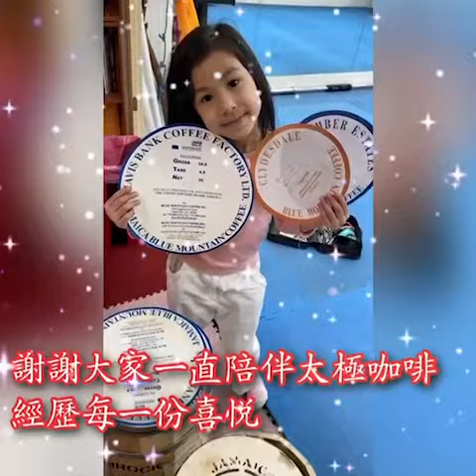《太極院咖啡》第四桶藍山開桶 琥珀莊園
《太極院咖啡》是由張尚義老師，帶領一群熱衷中華武術運動員，將烘培咖啡豆的藝術與太極的［精、氣、神］融合，創作出一系列風格獨特，韻味豐富的能量咖啡豆！

藍山得天獨厚地理優勢，造就溫潤和諧之口感，如太極黑白兩魚，均勻和諧、如魚得水。
太極白色代表著陽剛，黑色隱喻著陰柔，太極之意，剛柔並濟，如藍山第一口，香氣繚繞神采抖擻；第二口，餘韻串流體內，舒經通絡。

太極為靈性最高之美，久練可實現精、氣、神兼具之神明境界，藍山集結所有好咖啡優點於一身，能量猶如太極之靈氣，極致、完美。

太極院咖啡與眾不同之處，是它多了一股別人沒有的氣感，在比比皆是的咖啡市場競爭之中，因為太極咖啡的獨特氣場，讓喝過太極咖啡的朋友們，一見如故的成為了老主顧，品嚐過就難以忘懷，每口都是極緻優雅的香濃經典，我們所追求的獨特氣息與穩定的品質，滿足您的挑剔味蕾。

《牙買加國寶藍山No.1》喝一口就不會忘記 ，渾然天成~

太極咖啡9年來，
✔️唯一推薦給靈性修行者的好咖啡
✔️一喝馬上能氣脈全開
✔️直接開展心輪能量
✔️氣場及光環瞬間擴大
國際杯測敘述：香 甜 甘
甘蔗香甜並帶有奶油堅果香氣甜感，如絲綢般的滑順酸質，香 甜 甘，品嚐後口齒留香久久不散~